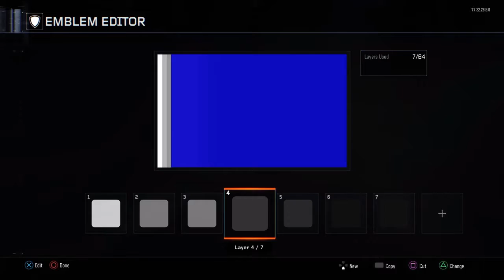Slender Emblem Tutorial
Just enjoy